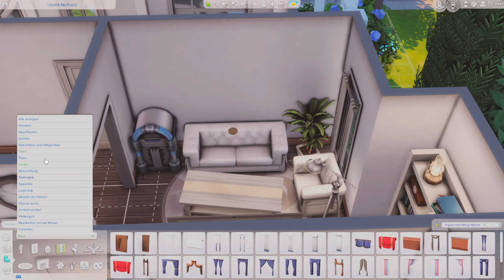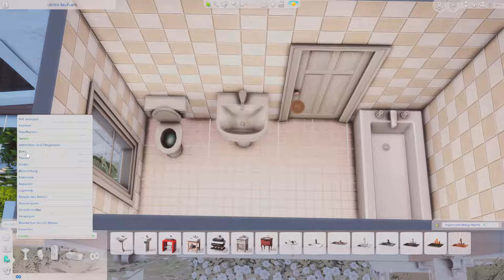♥ Cute Family Home ♥ BaseGame 20x15 ♥ Sims4 Speedbuild ♥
Sul Sul !

This time I built a little BaseGame house for you. It's cute and offers space for a family of four.

♥You can find me in the gallery, ID: samabrigu